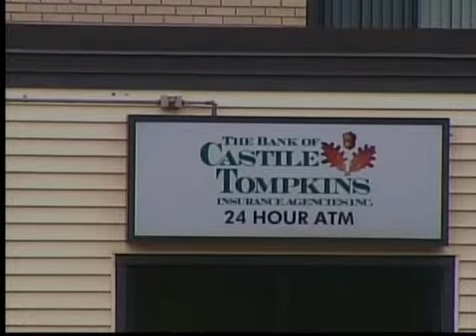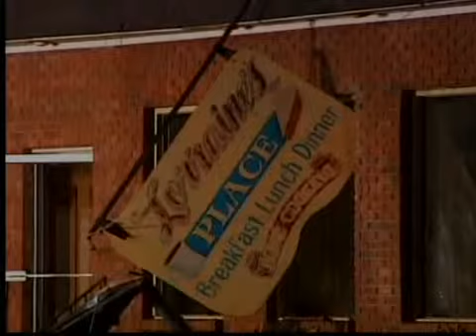Local Woman Missing after Fire Rips through Historic Town Building